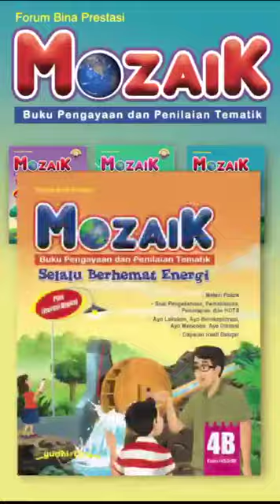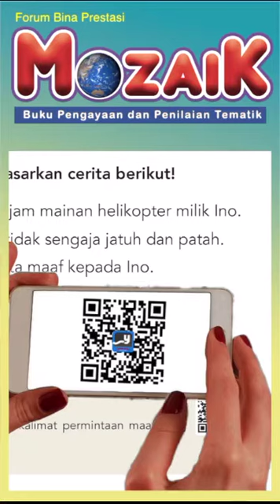Buku Mozaik Pengayaan dan Penilaian Tematik k2013 Yudhistira